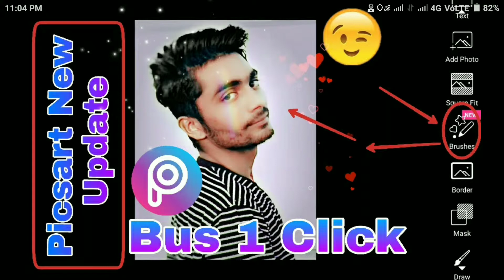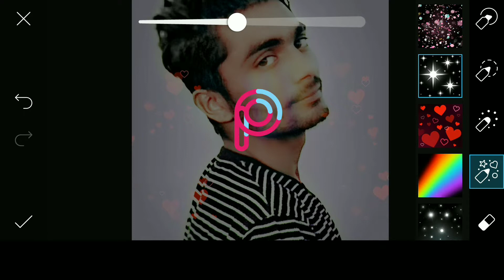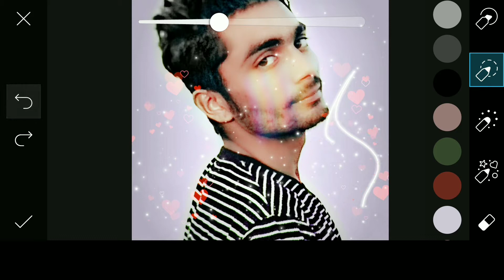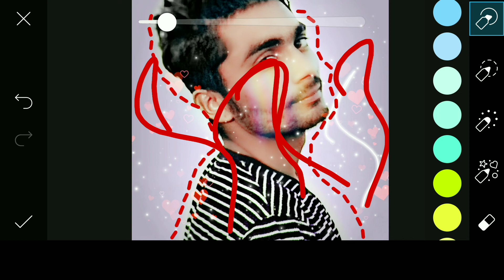picsart new updates 2018 | picsart new features 2018 | picsart added new tool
hello friends today we will talk about picsart new updates & picsart new features recently picsart photo editor added a new tool in software so today i will tell everything about it so watch video till end.

hello dosto aaj hum baat karge ke picsart ne konsa new features and tool add kiya hai apne new update mai to aaj es video mai aapko full details mai batunga tool ke bare mai to video ko last tak dakte rahe.

for more videos visit now our channel edits with rajat.